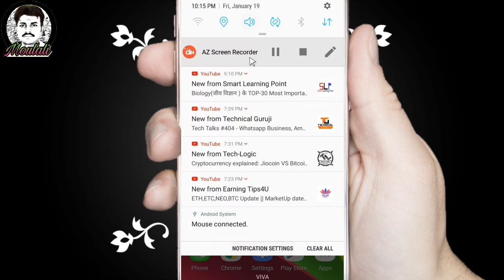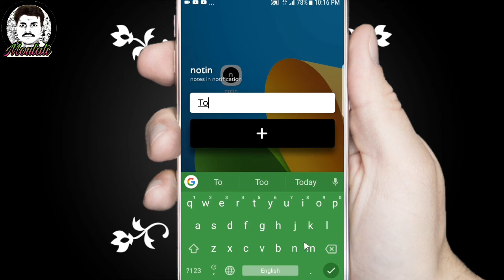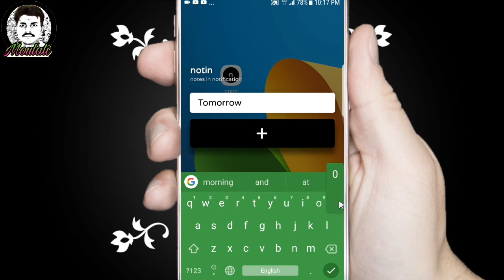Set up notification remember always || Ali tech videos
My apps please download try this app help me please use this apps

Torch light app

Maa browser pro

Quick access

My Facebook app